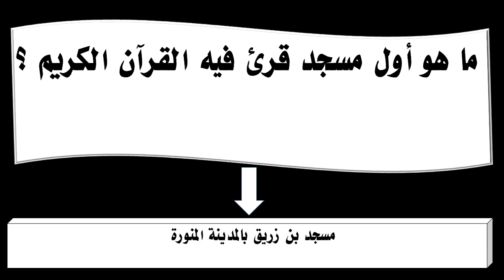ما هو أول مسجد قرئ فيه القرآن الكريم ؟